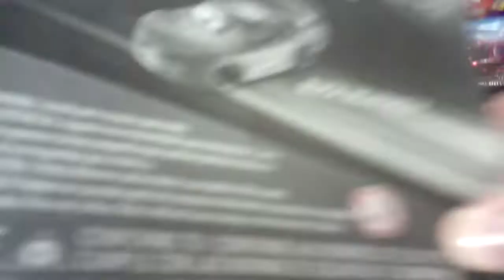cacería de Cars primera parte nuevos Pixar fest